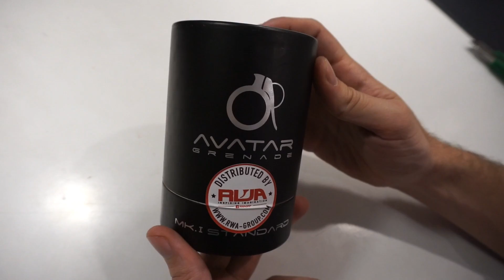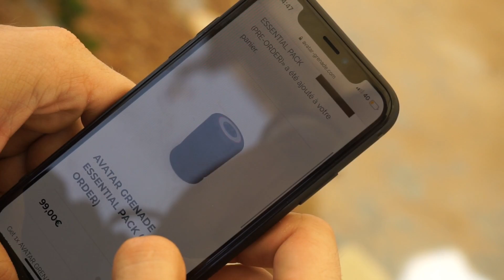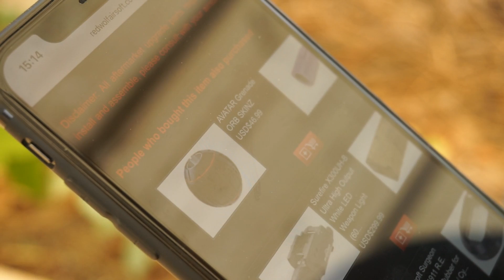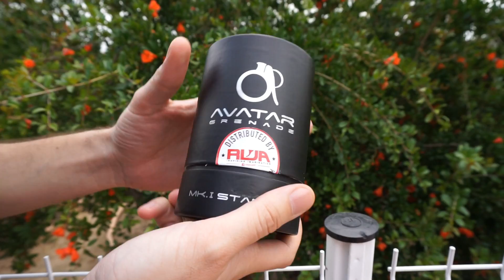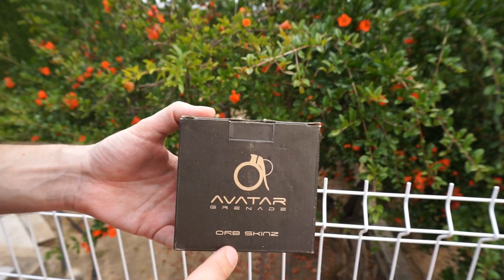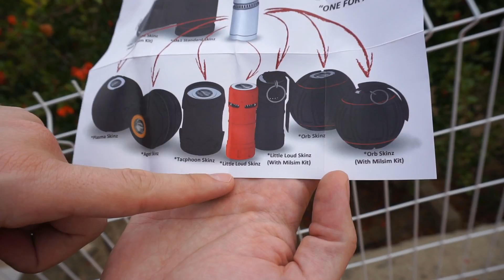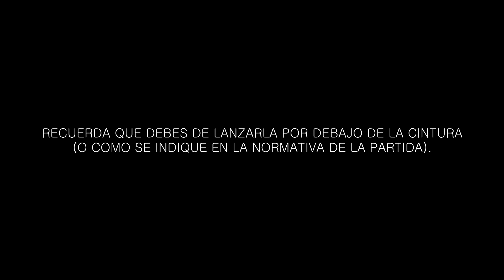REVIEW DE LA GRANADA AVATAR. CAPSULE AIRSOFT ESPAÑA.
Nuestra opinión sobre esta granada la podéis ver reflejada en el vídeo. La granada Avatar es un producto caro, con una respuesta algo floja que nos hace pensar que es solamente apta para interiores. Es muy fácil de cargar, pero las carcasas que hemos probado resultan algo toscas. Aunque hemos tratado mal a la granada lanzándola con fuerza y desde cierta altura, y jugado a chutarla, el resultado a sido una rotura de la carcasa exterior, quedando el núcleo en buen estado. Las diferentes carcasas pueden dar mucho juego, y abrir camino a productos muy interesantes que pueden ir diseñando.

Otras granadas que nos ha enviado RWA y que nos han gustado más que la Avatar